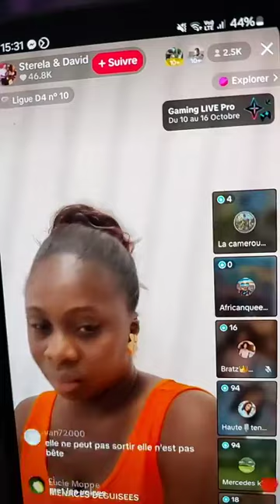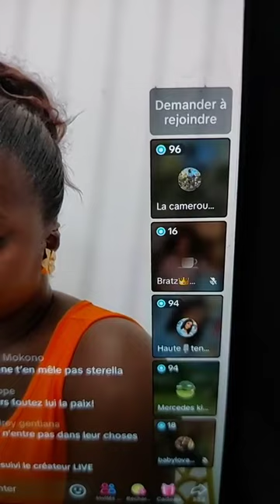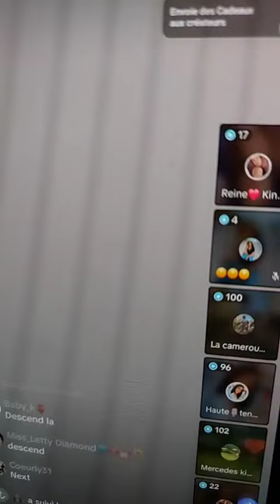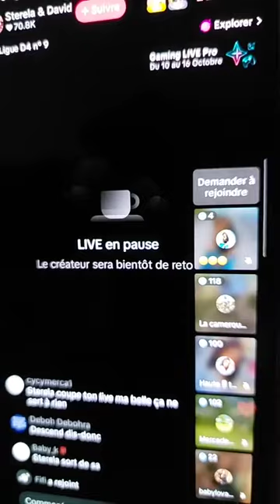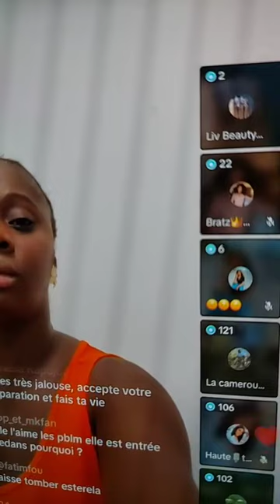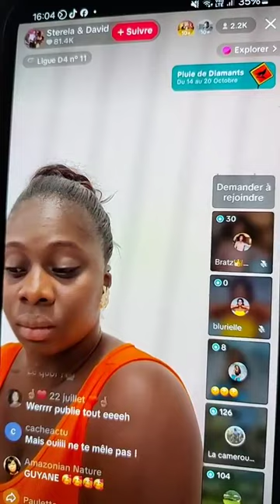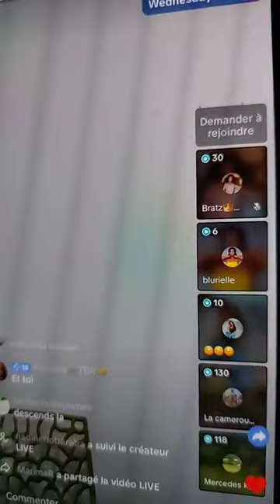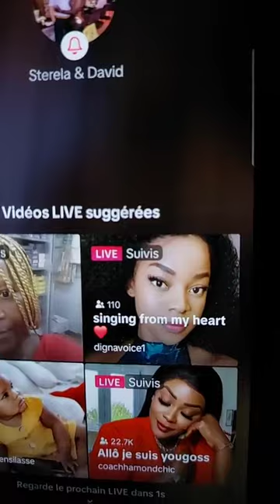L'histoire de Rubby et belle bijoux. Infos chaud chaud !